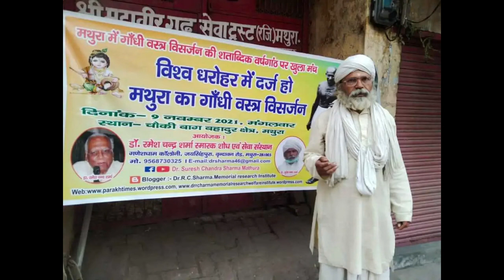BAATCHEET DR AMBEDKAR HONE KA ARTH DR BHIM RAO AMBEDKAR KE VICHARON AUR VAYKTITVA KI SAARTHAKTA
SERIES OF THE MASTER BOOADCASTINGS OF MATHURA AKASHVANI